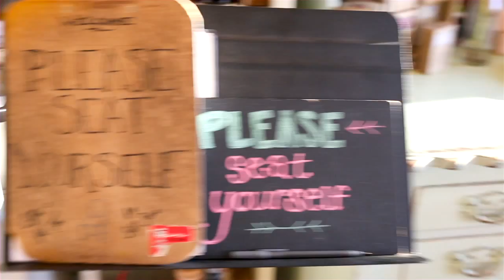ORLY Sugar High Collection 2015